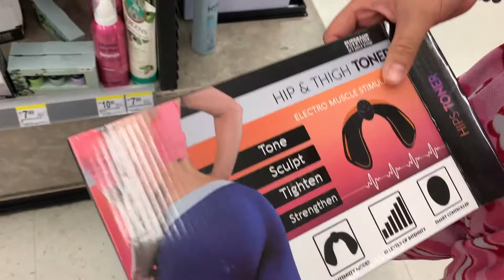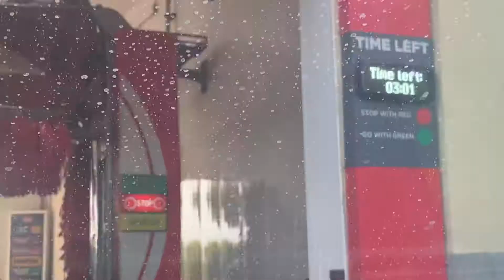VLOGGING MY LAST WEEK OF SUMMER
HI GUYS I suck at posting BUTTT ITS FINE I have TWO more videos ive already filmed I just need to edit them 😩
ik this video is kinda boring but if you watched thank you😽😽